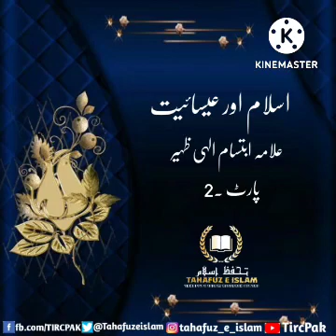Allama Ibtesaam Ilahi Zaheer, Isaiyat Aur Islam, Part. 2